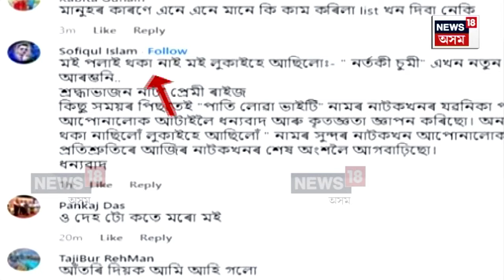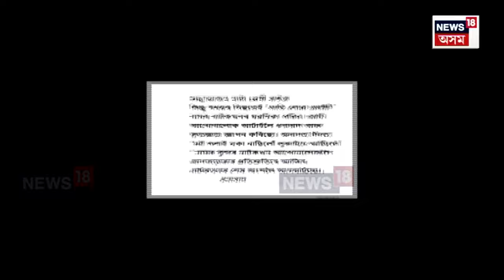Sumi Bora Troll : সামাজিক মাধ্যমত ট্ৰোলৰ সন্মুখীন চুমি বৰা | N18V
Sumi Bora Troll | মই পলাই থকা নাই,  লুকাইহে আছিলো। এই ভাষ্য দিয়াৰ পিছতে সামাজিক মাধ্যমত ট্ৰোলৰ সন্মুখীন হৈছে চুমি বৰা।